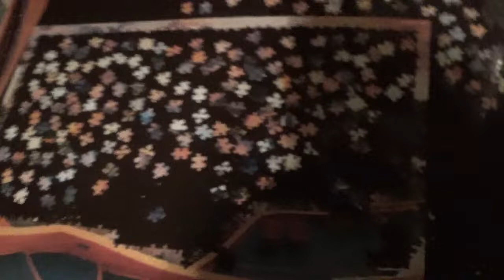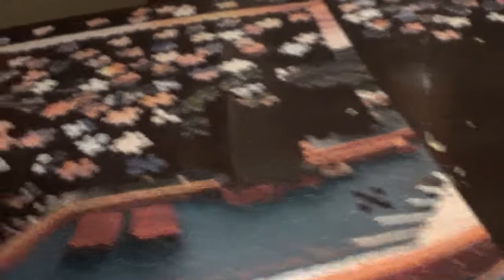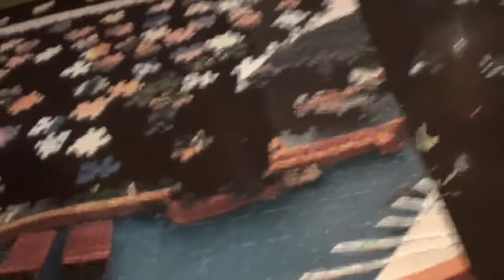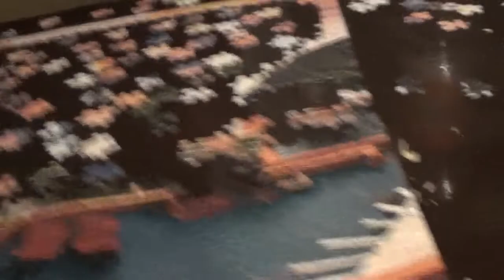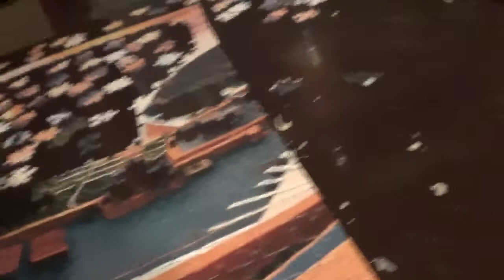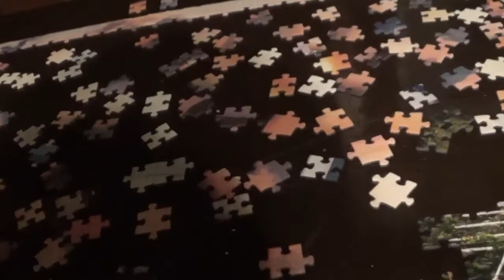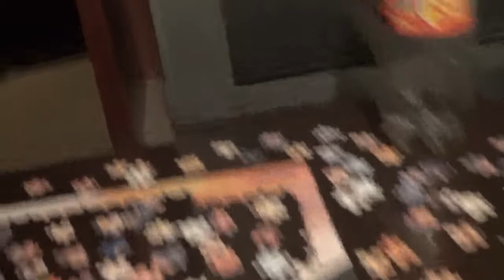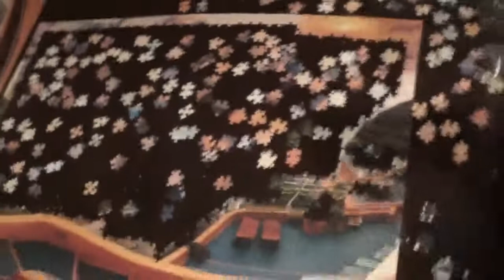4 IN 1 PUZZLE KIRAKÁS 2. kép 6. rész